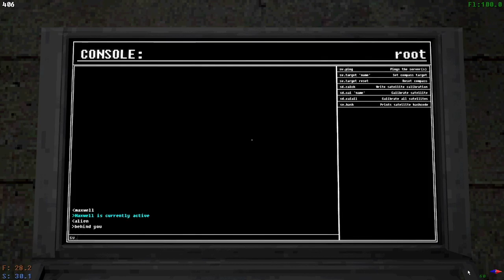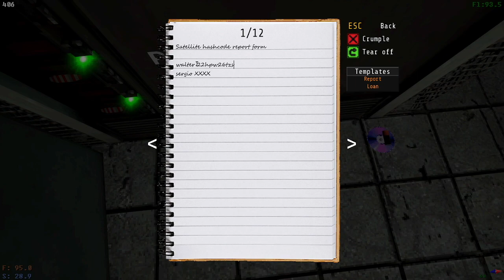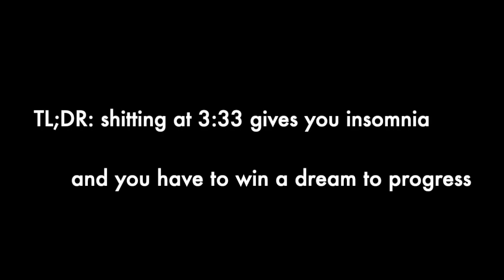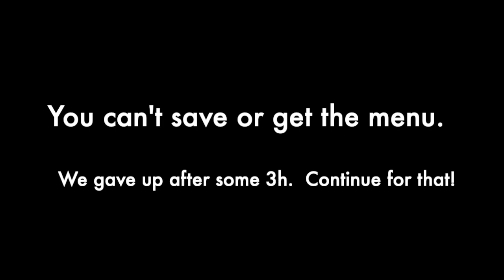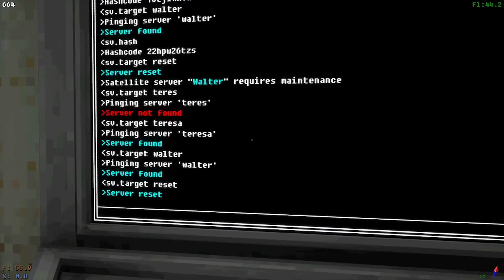Voices of the Void - ver. 0.5.2 - DO NOT USE THE TOILET AT 3:33- misadventures with sleep demon 14/N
What happens when you listen to one of the guys watching your stream? Everything goes wrong.

I was told to use the toilet at 3:33. It's a bad idea. Don't do it. But you can see what happens in this video.

I did not include the full stream because it's not very entertaining.